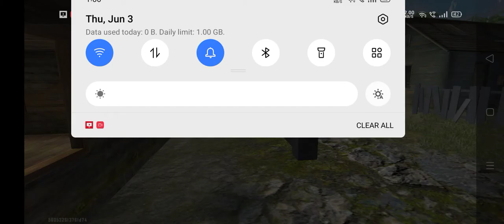June 3, 2021